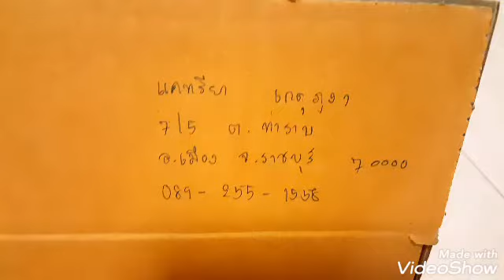แพ๊คพัสดุสกุชชี่5/5/62